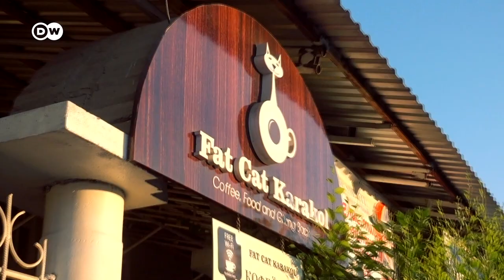A Trip to Kyrgyzstan | Travel Tips for Kyrgyzstan | Visit Kyrgyzstan in Central Asia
Globetrotter Steve Hänisch explores the mountainous landscape of this Central Asian country - on foot and on horseback. And of course he gets to savor the Kyrgyz cuisine.